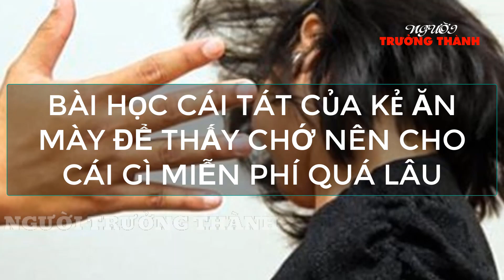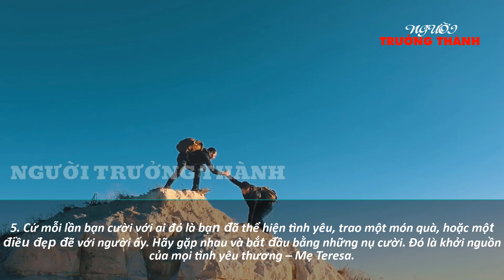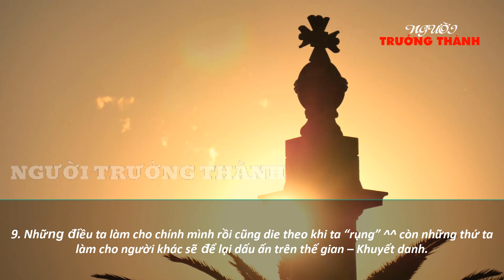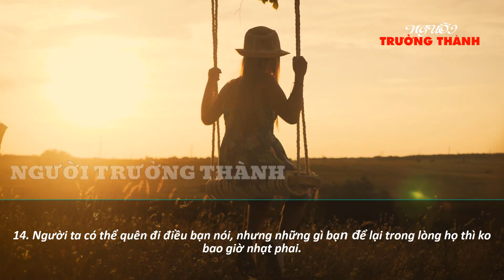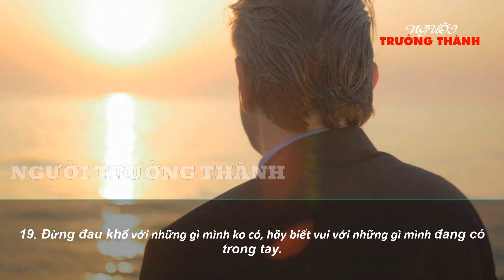"Bị Tát" bởi KẺ ĂN MÀY, Bài học thâm thúy thức tỉnh về sự hào phóng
"Bị Tát" bởi KẺ ĂN MÀY, bạn có tin không, đây là một bài học thâm thúy về cuộc sống, thức tỉnh ta về sự hào phóng phải biết cho đi đúng lúc, đúng chỗ.Xã hội này luôn tồn tại những người tâm thuật bất chính, bụng dạ đầy mưu mô, quen thói hại người lợi mình. Video này sẽ chỉ ra 4 đặc điểm của kẻ mưu mô mà đọc xong bạn sẽ thấy bên cạnh mình luôn có ít nhất một kẻ như vậy, do đó hãy cẩn thận, nâng cao cảnh giác khi tiếp xúc để tránh rước thiệt về mình nhé.

✅ CHIA SẺ BÀI HỌC NÀY LÊN FACEBOOK ĐỂ CÓ THỂ XEM LẠI KHI CẦN NHÉ !
Tìm Kiếm Nhanh
NGƯỜI TRƯỞNG THÀNH Trân Trọng !

Kết nối với Kênh NGƯỜI TRƯỞNG THÀNH để xem những video triết lý không quảng cáo :

Hình ảnh và video được cung cấp bởi Free-Photos từ Pixabay,Pexels và Storyblocks